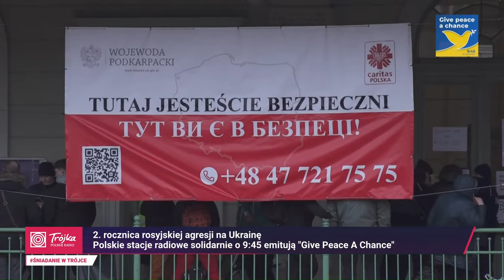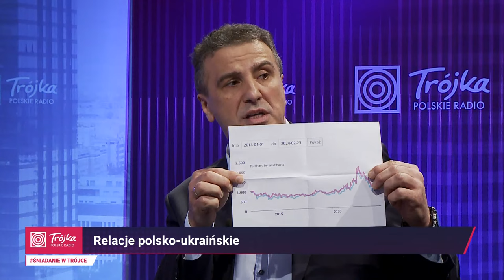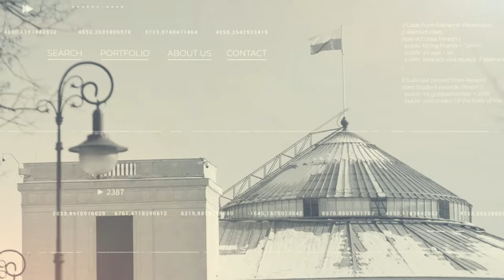Śniadanie w Trójce | WYDANIE SPECJALNE | Dwa lata rosyjskiej agresji na Ukrainę | 24.02.2024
🇺🇦 Dwa lata temu Rosja zaatakowała Ukrainę, rozpoczynając wojnę na pełną skalę.

🔹 Paweł Kowal (Koalicja Obywatelska) powiedział w Trójce, że dzisiaj obrona Europy kosztuje mniej. Obecnie trzeba przekazywać broń Ukrainie. Jeśli odpowiednie działania nie będą podjęte, u granicy może stanąć Putin i trzeba będzie "płacić polską krwią". Jak zaznaczył Kowal, dlatego zwiększane są wydatki na obronę i cyberobronę, by za kilka lat do tego nie doszło. W Programie 3 Polskiego Radia doradca prezydenta Andrzeja Dudy Błażej Poboży powiedział, że w ciągu ostatnich dwóch lat Ukraińcy mogli na Polaków liczyć. Przypomniał, że prezydent w przededniu rosyjskiej agresji odwiedził ukraińską stolicę. Gośćmi Beaty Michniewicz byli również: Dorota Olko (Lewica Razem), Urszula Pasławska (PSL – Trzecia Droga), Jarosław Sachajko (Kukiz’15) oraz Stanisław Tyszka (Konfederacja).